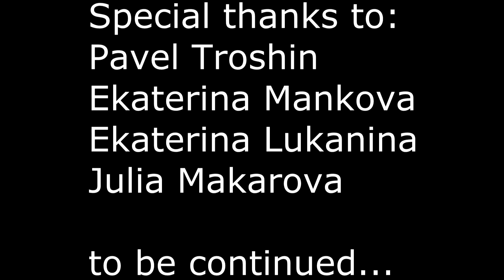Ananda Thandavam around the World (part 1) by Belskiy Iakov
"Art on the background of art" - Dance Project of Belskiy Iakov (head of Chandrasurija School)- Indian classical dance style of Kuchipudi "Ananda Tandava" against the most beautiful and significant architectural structures, and just beautiful views of the World! Part #1 - Summer 2013

Places:
Es Baluard museum , vista a Catedral de Santa María de Palma de Mallorca (España)
Palacio Nacional, Barcelona (España)
Palacio Real de Madrid (España)
Es Baluard museum , vista a Real Club Náutico,Palma de Mallorca (España)
Catedral de Santa María de Palma de Mallorca (España)
la tour Eiffel, Paris (France)
Notre Dame de Paris (France)
Петергоф, Санкт-Петербург (Россия)
Эрмитаж, Санкт-Петербург (Россия)
Kölner Dom (Deutschland)
Sint-Lambertuskerk, Maastricht (Nederland)